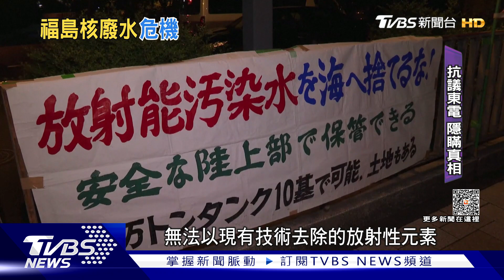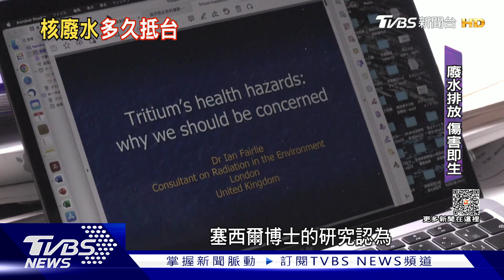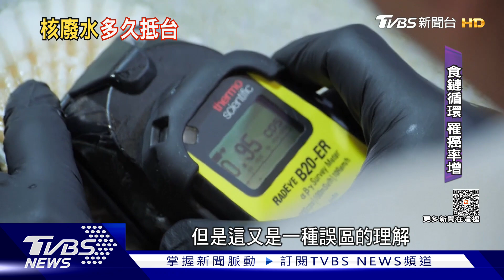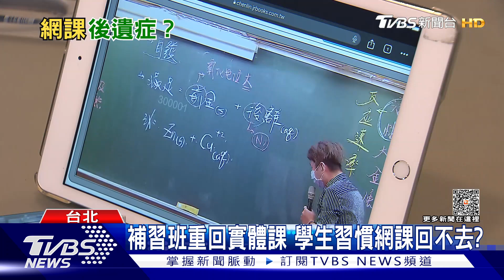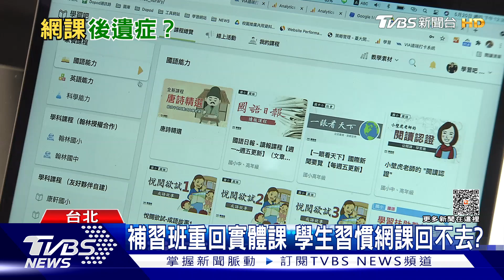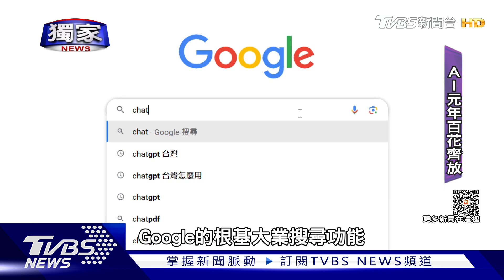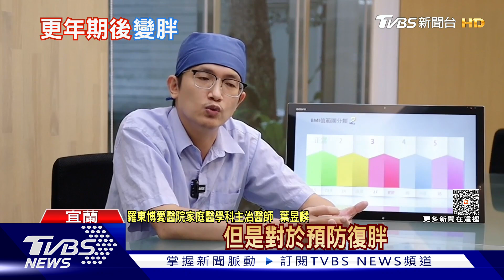【十點不一樣】要聞焦點話題PODCAST | 20230708 福島核廢水排海「最大危機」「更年期肥胖」一招能解決@TVBSNEWS01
在國際原子能總署（IAEA）對日本排放福島核處理水計畫背書後，日本核監管機構「日本原子能規制委員會」七日正式批准，負責經營福島第一核電廠的東京電力公司可開始排放核處理水入海。南韓同日發布驗證結果，指福島核處理水符合國際標準。更年期肥胖讓不少人都很困擾!一般來說女性更年期出現50歲到65歲左右，男性出現在55歲到60歲之間。詳細內容請鎖定TVBS新聞台。